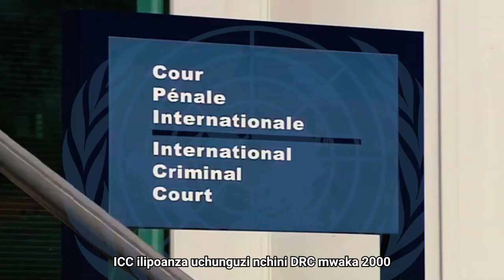Kutoka Bunia, Beni hadi Kinshasa!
Bi. Julienne Lusenge, ni kiongozi, mjenzi wa amani, mwanaharakati wa haki za binadamu na mchechemuzi apazae sauti ambaye amekuwa akichangia kila wakati na bila kulegeza msimamo juu ya haki za wanawake nchini Jamhuri ya Kidemokrasia ya Congo, DRC kwa zaidi ya miaka 40. Kuanzia kuzuia na kupunguza ukatili wa kingono na kijinsia hadi kuimarisha ushiriki wa wanawke na uogozi kwenye ujenzi wa amani, ushiriki wa kisiasa, na mashirika ya kiraia, Julienne amewezesha wanawake kusimamia maisha yao na kuwa na ushawishi kwenye jamii zao.

Bi. Lusenge ni miongoni mwa washindi wa mwaka huu wa 2023 wa Tuzo ya Haki za Binadamu. Tuzo hii ilianzishwa na Baraza Kuu la Umoja wa Mataifa mwaka 1966 kupitia azimio namba (A/RES/21/2217), tuzo ilitolewa kwa mara ya kwanza mwaka 1968 kwenye kile kinachojulikana sasa kama Siku ya Haki za Binadamu tarehe 10 Desemba. Tuzo hii hutolewa kila baada ya miaka mitano kwa “mafanikio ya kipekee kwenye eneo la haki za binadamu.